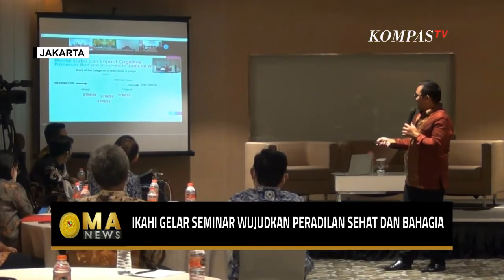IKAHI Gelar Seminar Wujudkan Peradilan Sehat dan Bahagia MA NEWS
JAKARTA, KOMPAS.TV - Dengan menggandeng fakultas Psikologi Universitas indonesia, Ikahi cabang khusus Mahkamah Agung menggelar Seminar Judicial Wellbeing for Judiciary.

Seminar ini diikuti oleh 450 hakim dari empat lingkungan peradilan baik secara daring maupun langsung.

Seminar ini menyoroti masalah kesehatan mental hakim, yang rawan terganggu dengan beratnya beban kerja, baik tekanan dalam pekerjaan maupun dalam keluarga.

Gangguan mental kerap ditemui biasanya mengalami cemas, depresi, dan stres, yang merupakan indikasi kelelahan emosi.

Kondisi ini tentunya berimbas pada pengambilan keputusan para hakim.

Nantinya, diharapkan ini akan menjadi program rutin Ikahi dari empat peradilan untuk memberikan pendampingan konseling untuk mencegah terjadinya masalah kesehatan mental.